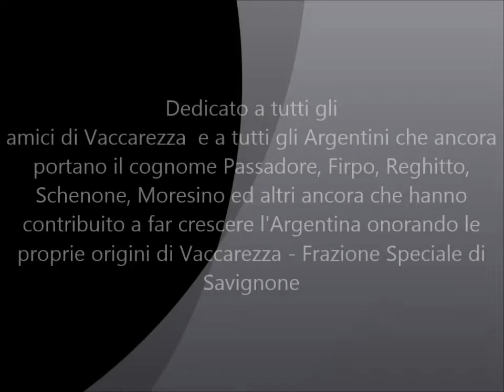2017 VACCAREZZA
La Festa dell'Assunta a Vaccarezza - Frazione di Savignone con gli "Outside the Wall"